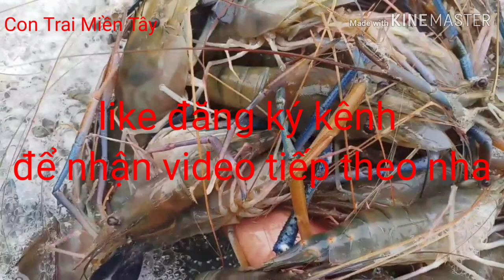CHI TÂM | Đi Bắt Tôm Tiếp, Không Ngờ Trúng Đậm Quá